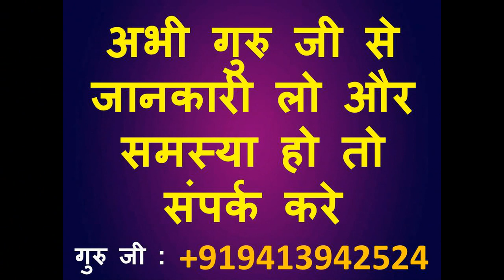आज रात को वो सम्भोग करने के लिए आएगी बस आपने अपनी छाती पर नाम लिखना हे